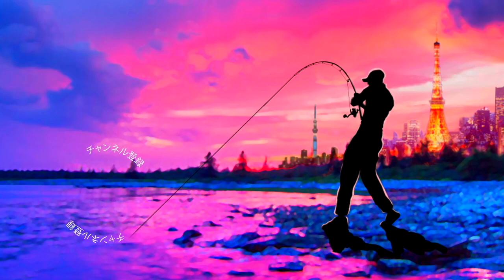大阪で発見！ブルフラット使用で一番お気に入りの針！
ＳＵＢ！大阪で発見！ブルフラット使用で一番お気に入りの針！ブルフラット

2019年度は引き続き去年デプスの「コンツアージグ」＆「ブルフラット」で練習したジグストの釣りを色々なルアーに応用して巨大なブラックバスを狙って行きます！ライトリグ方面では去年よりゲーリーヤマモト大好きな釣りガール、メグタスが加わったのでそれぞれ分担して色々なルアー、釣り方に挑戦して行きますよ〜！

TurikouTVの動画
19アンタレスに真紅のスコーピオン⁉︎シマノの2019最新リールが遂に情報解禁！
19アンタレスはアンタレスミニ⁉︎ シマノの総合カタログが素敵過ぎる